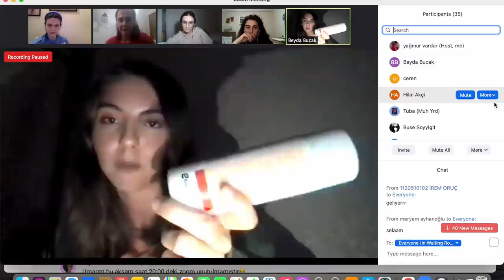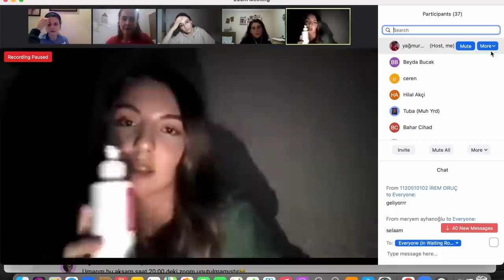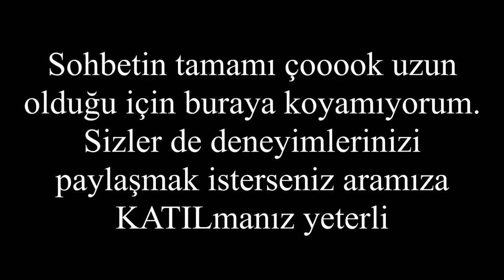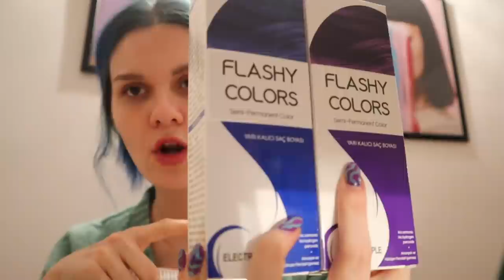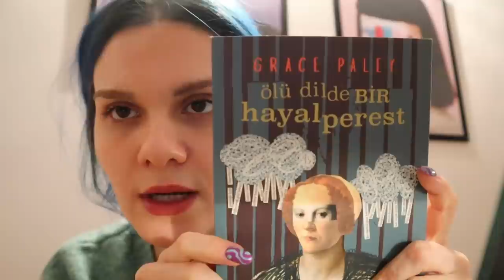2021'in ilk VLOG'u | Yeni Cilt Bakım Ürünleri, Takipçi Arkadaşlarımla Ürün Değerlendirmeleri Yaptık!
Gençler, yeni yıl umarım hepimize şans, sağlık, mutluluk, bol bereket ve güzel bir cilt getirir 😂  Size yılın ilk vlogunu karantinada çektim, siz seviyorsunuz diye 🥲 Umarım keyifle izlersiniz.

Paketleri açarken, hem yeni aldığım ve sizin de seveceğinizi düşündüğüm dekorasyon ürünlerini, hem de uzun zamandır beklediğim NACIFIC ürünlerini gösterdim ki tarihe not düşülsün. Detaylı yorumlar çok yakında 😉

ÇOK ÖNEMLİ NOT: TOMBALADA kaybettim yazarken, da ayrı yazılmış 😂 Tekrar düzeltemedik, artık idare edin arada kaçıyor okadar saat edit yaparken... 😬🙏🏻

Her Pazartesi yaptığım canlı yayınlara katılıp ürünleri benimle denemek isteyenler de KATIL'a tıklayıp gelebilirler.